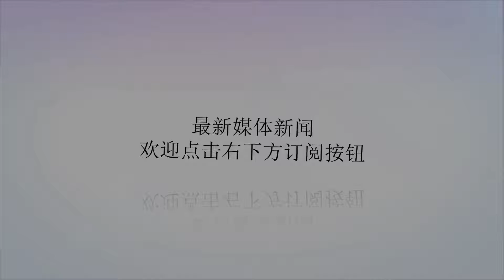这位令人头疼的天才新秀，他保证过要成为队史最佳选择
谢谢！2018选秀拉开大幕，太阳挑中艾顿，国王选中巴格利……直到骑士领走塞克斯顿，都还没有听到小迈克尔波特的名字。镜头扫到波特，帅小伙就和一直拿不到生日蛋糕的孩子一样，着急，却不能做什么。终于，掘金在第14顺位选中了之前的高顺位热门新秀波特，波特终于拿到了自己的蛋糕，幸好还没过零点。波特的团队在昨天向各支球队提交了伤病报告，以此来表明波特的背部已经完全恢复了健康。他会像他自己说的那样，成为杜兰特加乔治的综合体，会像一年前一样，几乎预定了状元的位置。可惜，事与愿违，去年几乎锁定状元的波特跌到乐透区尾。当然，我们看到清一色的言论都在说希望波特打脸，波特也说，我会是队史最佳选秀。那么，他有机会吗？波特在大一一整年只打了三场比赛，53分钟的出场时间里，场均10+6，命中率不行，单打不行，失误太高。你如果单看复出以后的表现，迈克尔波特怎么都进不了乐透。他的表现，比他同队的弟弟都差劲，他弟弟今年试水选秀之后选择返回学校。如今的选秀已经很难再出现信息不全的现象了，这个时代，网络通讯的发达，每个新秀的信息甚至都是过量的，每个球队需要做的，更多是利用好这些信息。而波特，罕见地缺乏了一整年的信息，在他复出以后，各方面都下降不少，但也没法草率地做出判断。波特，令人头疼的天才啊。第一次知道波特是在他高三参加库里训练营的时候，和彼时全美单挑小王子丹尼斯史密斯打了一把单挑。手感柔和，脚步扎实，突破节奏感也很棒，一看就非等闲之辈。下一年他就在罗伊执教的队里带队拿了州冠军。高中比赛和国家队比赛成为最大的评判标准。至于他高中生涯最后参加的麦当劳全明星赛，那顶多是年轻天才们的一个娱乐活动罢了。波特最大的卖点就在于他的体型，穿鞋是210cm，这样的身高，他拥有的运球水平是非惯用手推快攻，熟练变向之后能干拔投篮，很难让人不想起杜兰特。在这个体型下拥有这么出色的持球能力，相当惊人了。他基本上能从三分线就收球突破，再凭借自己的体型打出侵略性，突破的把握度还是很优秀的。而且得益自己的视野，波特也有一定的助攻能力，会给队友传球。缺点就是当明星当惯了，防守态度一般，没能很好地利用自己出色的体型。而且比较尴尬的是，他偶尔会出现一些比较低级的防守站位，判断上的错误，防守急需提高。出手选择也有问题，有时候会果断到随意，忽略掉大空当的队友。但波特值得一赌，他给你的信息已经足够多了，而他最大的未知就是过去的一年，未知，恰恰是最诱人的。毫无疑问，波特有才华有天赋，年少成名却惨遭伤病。没兑现的东西总是吸引人的，所以波特身上尚未挖掘的东西就等着掘金者去开发了。波特可是说好了要成为队史最佳选择的，他保证过了的。